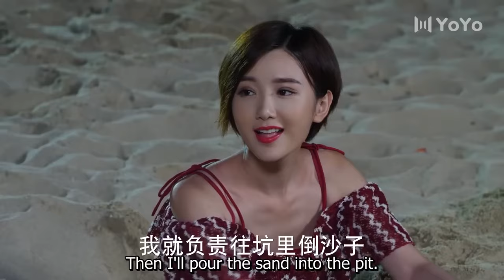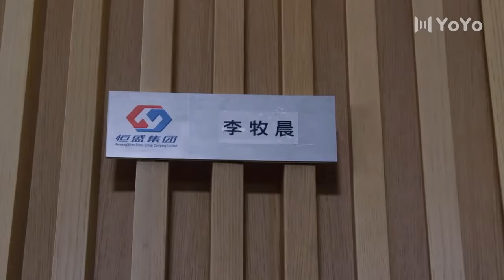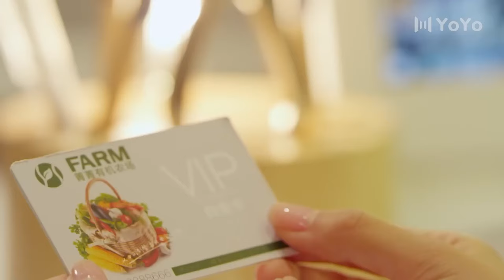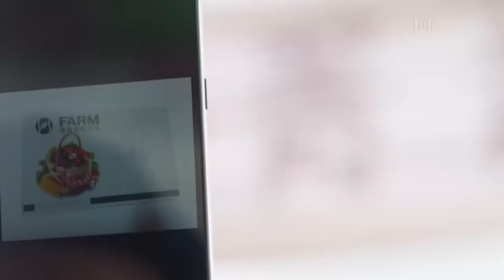Hidden Romance EP08| The CEO pursues the down-and-out girl | Xu Lu, Mao Xiaotong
►Drama Name：Hidden Romance
►Episode：44
►Genres: Romance, Business, Comedy, Love, Melodrama